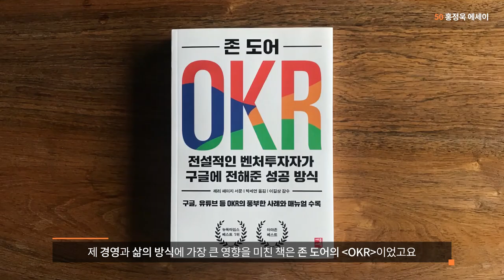'50 홍정욱 에세이' 테마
'50 홍정욱 에세이' 테마 풀버전. 에세이에 담긴 다섯 가지 특별한 테마 - 책, 루틴, 음악, 음식, 환경 - 를 소개합니다.

(독서) “책은 내가 꿔보지 못한 꿈과 가보지 못한 길과 누리지 못한 삶으로 가득하다.”

(음식) “내가 끊임없이 식습관의 변화를 시도하는 이유는 몸이 바뀔 때마다 삶이 바뀐다는 자연의 비밀을 알고 있기 때문이다.”

(여행) “견문의 자극이란 무한한 것. 많이 보고 배울수록 하고 싶은 일과 해야 할 일도 늘어만 간다.”

(자신감) “자신감의 원천은 오로지 성취뿐. 작은 목표라도 반드시 달성해 자신의 의지와 역량에 대한 신뢰를 축적해야 한다.”

(고독) “인생의 본질은 혼자이며 함께는 예외인 것. 외로움을 불행으로, 어울림을 행복으로 여기지 말라.”

(변화) “새로운 시작이란 필요한 일 하나를 시작하는 것이 아니라 불필요한 일 하나를 정리하는 것이다.”

(창업) “나는 창업자다. 남의 유지를 받들 이유도, 남의 지시를 따를 생각도 없다. 스스로 개척하며 실패 속에서 성공을 일궈내는 것이 나의 소명이다.”